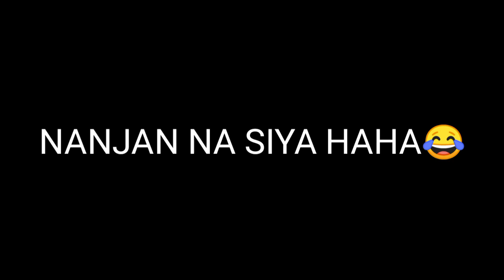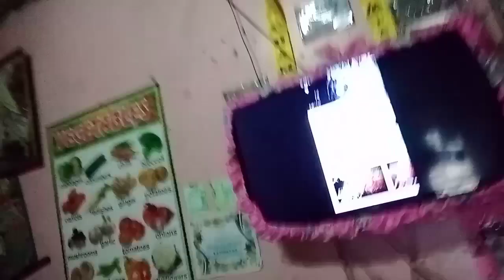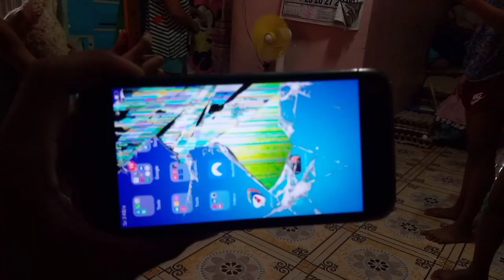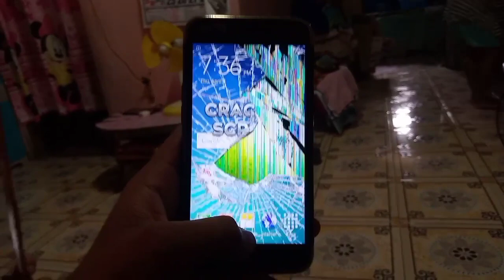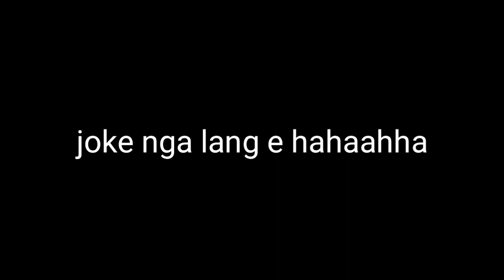NABASAG ANG TV PRANK (NAGWALA AT PINAGMUMURA KAMI 😂)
Well,  good vibes muna tayo mg katropa
Panuorin niyo,  Laugh trip tu 😂